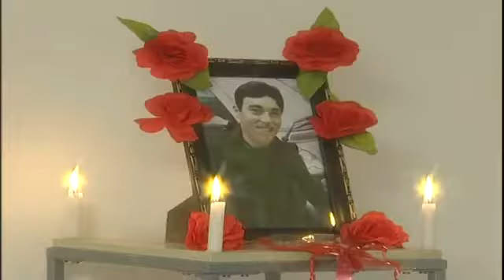Red Valentine - (Official Bongo Movie Trailer)